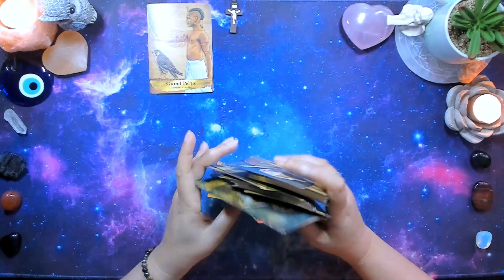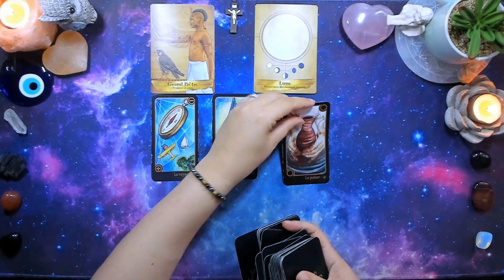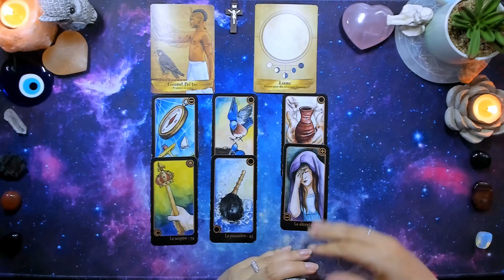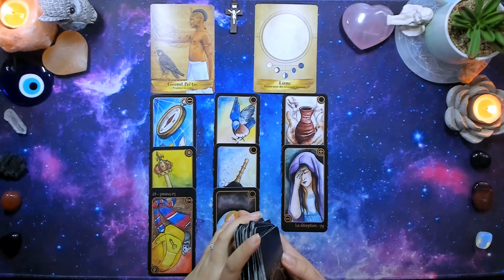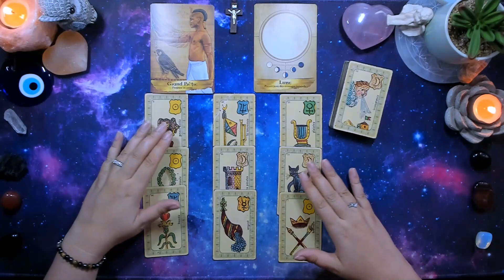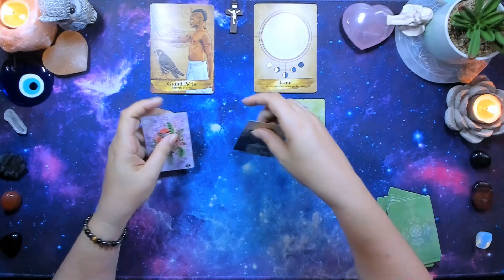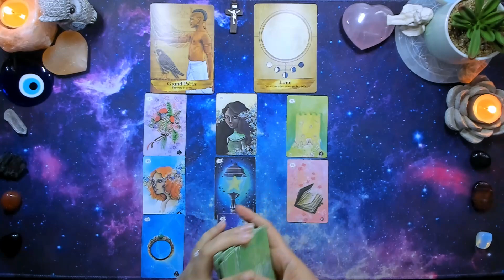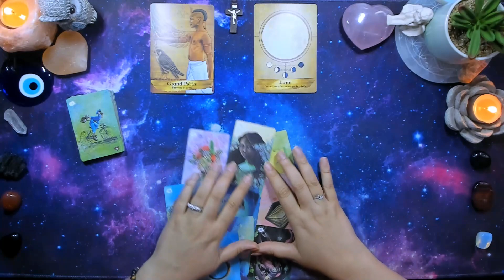🌸BALANCE ♎ 1 au 15 JUIN ⭐ Vous vous ancrez dans la matière et faite preuve de détermination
Oracles utilisés:
L' Oracle de Rhô
L' Oracle du Tanis Lenormand